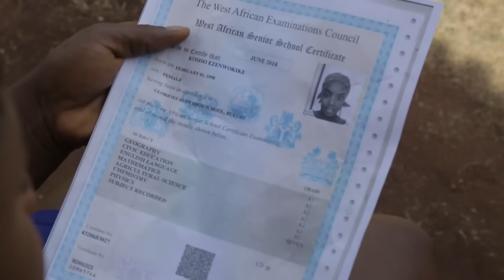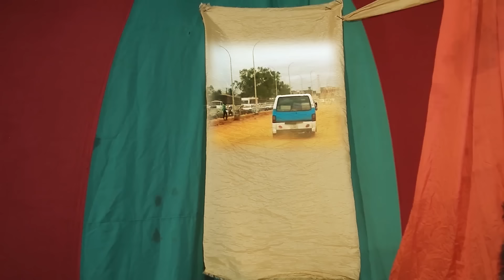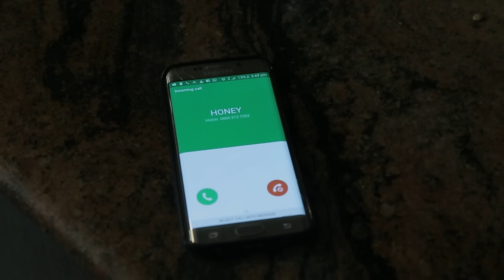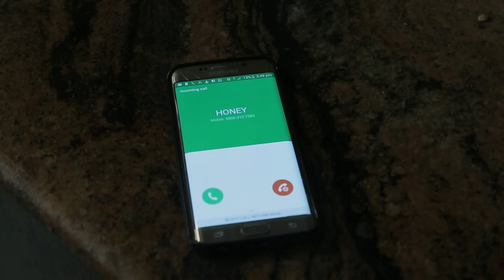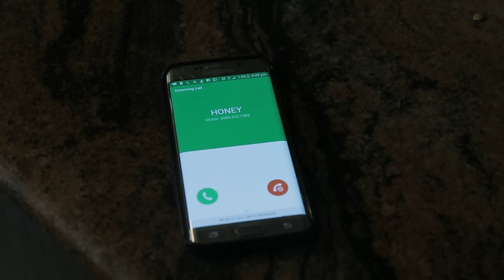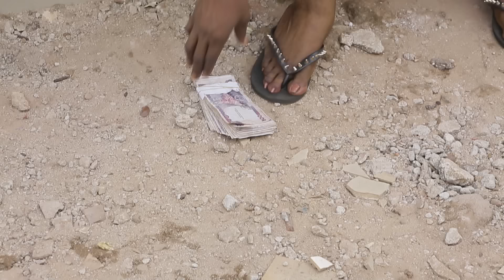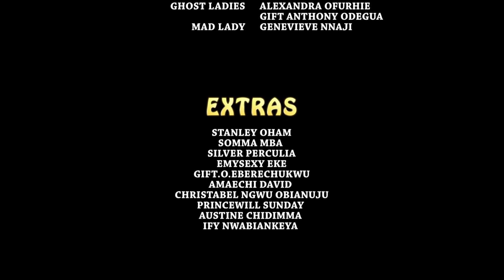Humble Prince Came Back To Marry D Poor Girl That Was Pregnant Wit His Unborn Child Nigerian Movies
In this Nigerian movies, Humble Prince Came Back To Marry D Poor Girl That Was Pregnant Wit His Unborn Child

A Nigerian Movies Starring: Chioma Akpotha